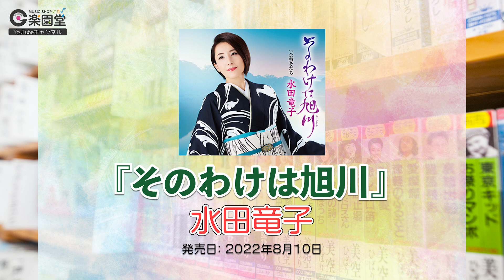演歌・歌謡曲 週間売上げランキング ベスト30 2023年2月13日〜2月19日 @楽園堂 オリコンランキング調査協力店